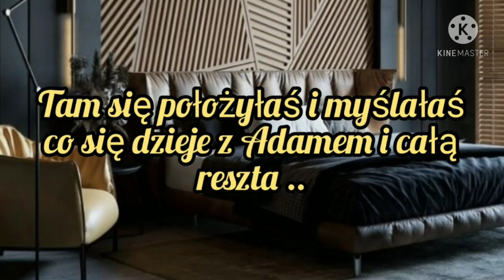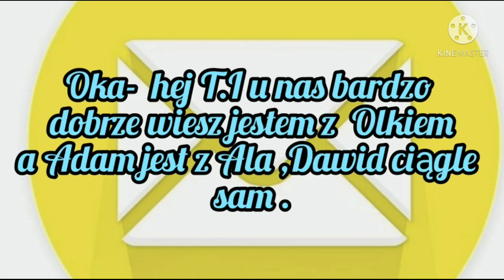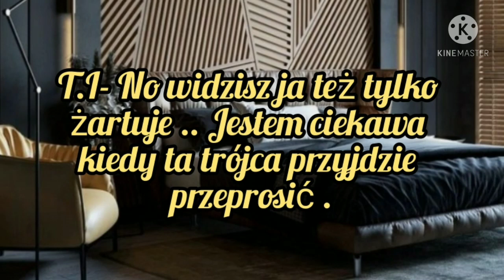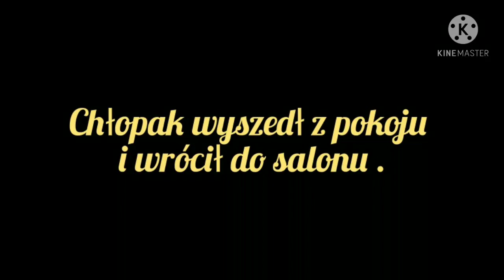Imagine.pl.NCT "Przez Mgłę" odc.58.